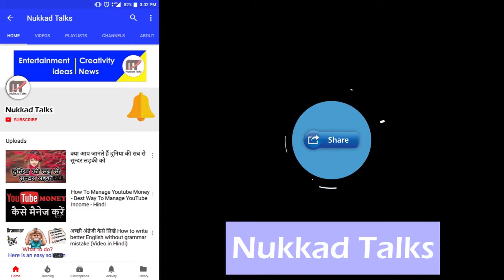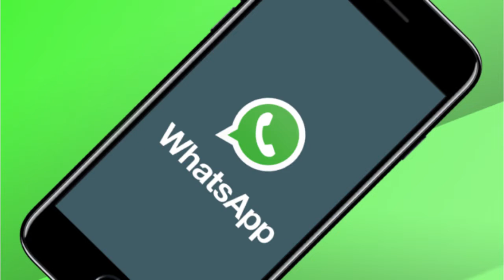What is WhatsApp UPI and how to use it - Nukkad Talks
In this video we are going to tell you what is WhatsApp UPI and how we can use it. Whatsapp has enabled new function payment transfer functionality in application.  See how to use it if you think this is informative video please share it for other.